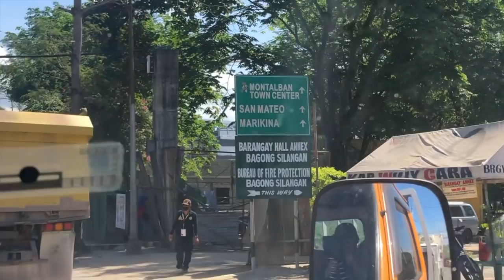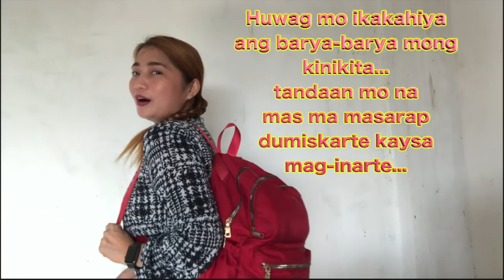VLOG# 454 (home service) PAANO KINAKABIT ANG HEADBOARD?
para magkaron kayo ng idea lalo na sa mga gusto magpagawa ng headboard lang frame ect share ko na rin ang kung paano ang service o proseso...at segway tayo sa paranaque para sa bagong project ni god ops! wag kakalimutan ha unahi natin ang needs kesa sa wants ENJOY WATCHING PO!
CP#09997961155